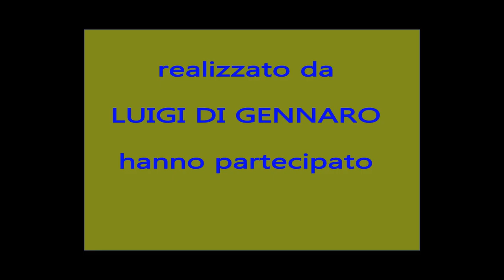Festa 25 anni di sacerdozio di Don Bernardo Di Ruocco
Festa a Postiglione, alla Chiesa di San Gioacchino, per i 25 anni di sacerdozio del beneamato Parroco , Sacerdote Don Bernardo Di Ruocco